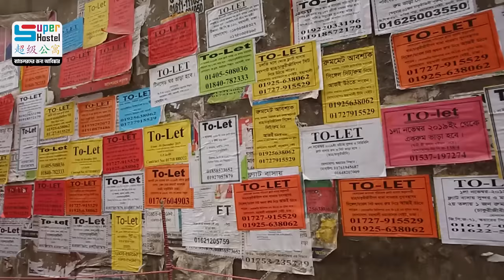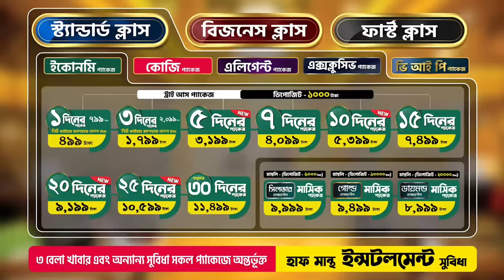মাসে মাত্র ৮,৯৯৯ টাকায় থাকুন সুপার হোস্টেলে, পাচ্ছেন ৩ বেলা খাবার, এসি রুম সহ ৩০টিরও বেশি সুবিধা।